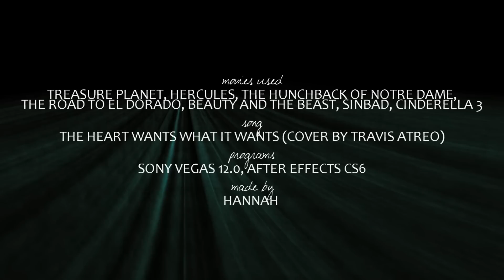What The Heart Wants ● Jim + Meg ft. Miguel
Hello you lovely faced angels! How are you? (:

*OMG please ignore the two glitches at the end... Dx*

I'm a sucker for sad stories. Don't hate me.

[Scenario]
Jim and Meg are in a relationship, but it's a rocky one. While they have their good moments, they have their fair share of bad ones too. Jim's best friend Miguel brings up to him that maybe his relationship with Meg isn't that healthy considering how much they fight. Jim doesn't want to hear it, and ignores him. But the bad times continue. One day, Meg decides that enough is enough and breaks up with Jim. Heartbroken, Jim goes to the bar and vents to Miguel. Miguel tries to reassure him, saying everything will be fine, but Jim reveals that him and Meg have broken up. In the end, Jim leaves town with Miguel.

Lovely comments make my day! ^_^
►Programs: Sony Vegas Pro 12.0, Adobe After Effects CS6